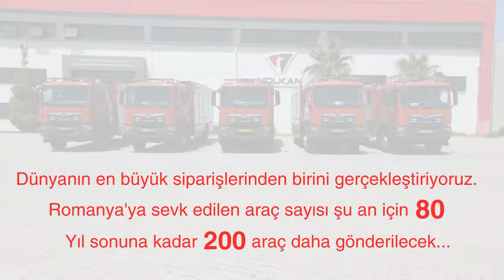Romanya Sevkiyat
In 2023, we started to make deliveries of the 280 vehicle order we received from Romania. 💪

80 urban type fire fighting vehicles have already started their duty in different cities of Romania.

Our urban type fire fighting vehicles manufactured with WG3000SE Roof Turret equipment;

📍 4000 LT GRP WATER TANK
📍 200 LT GRP FOAM TANK
📍 LFPH 10 - 300/40-400 Fire pump with high pressure feature.

As one of the companies with the highest number of vehicle orders in its sector, we continue to expand our export activities.

2023 yılında, Romanya’dan aldığımız 280 adet araç siparişinin teslimatlarını yapmaya başladık. 💪

80 adet şehir tipi itfaiye aracı Romanya’nın farklı şehirlerinde şimdiden göreve başladı.

WG3000SE Çatı Monitörü donanımı ile üretilen şehir tipi itfaiye araçlarımız;

📍 4000 LT GRP Su Tankı
📍 200 LT GRP Köpük Tankı
📍 LFPH 10 – 300/40-400 Yüksek Basınç özellikli yangın pompasına sahiptir.

Kendi sektöründe en çok araç siparişi alan firmalardan biri olarak, ihracat hamlemizi büyütmeye devam ediyoruz.